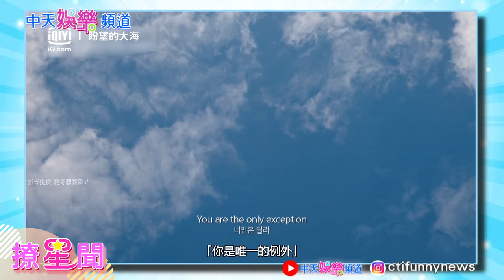【撩星聞】耳朵懷孕系列 BLACKPINK Rosé 自彈自唱〈The Only Exception〉《盼望的大海》EP3